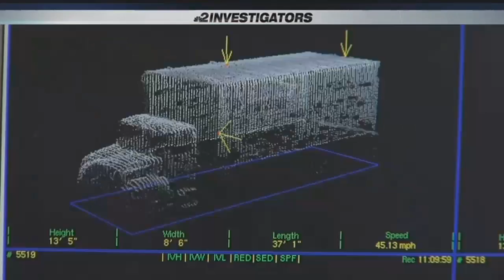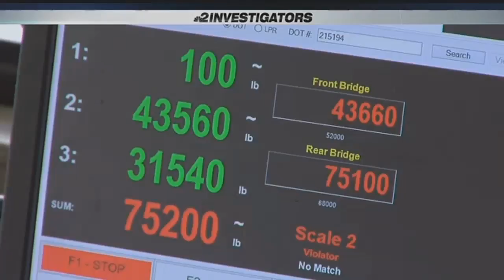Weigh-station crackdown can catch crooks in the act